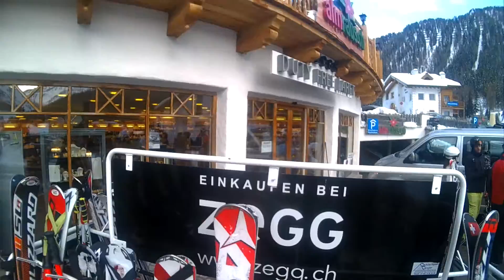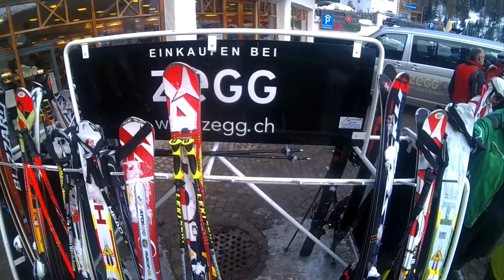Piste 60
Abfahrt auf Piste 60 in Ischgl / Samnaun